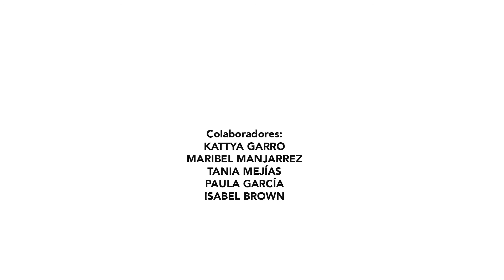Programa PORTAFOLIO TV 23 JUNIO